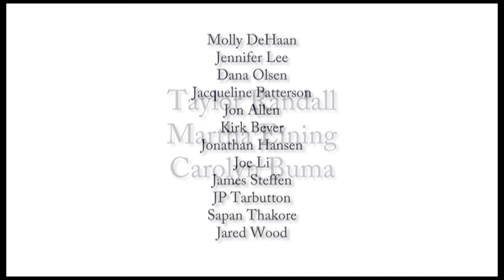Accounting Student Trip to Dallas